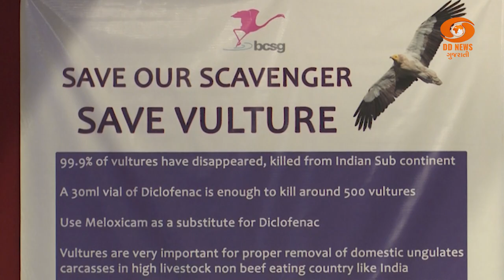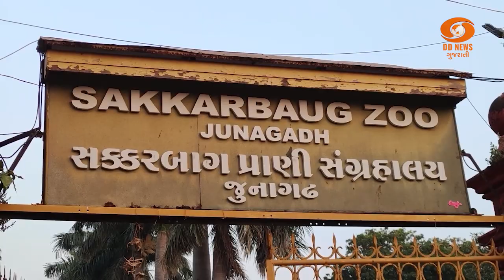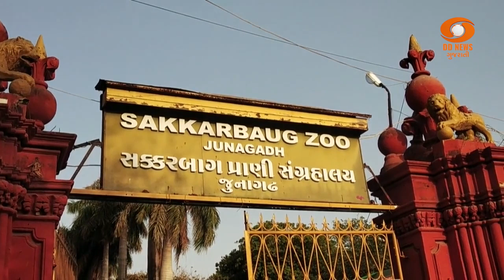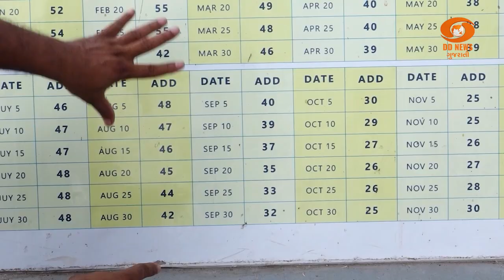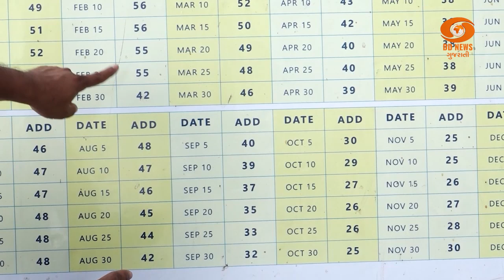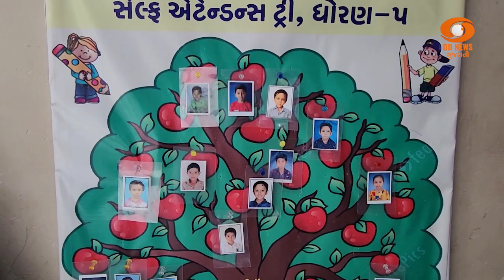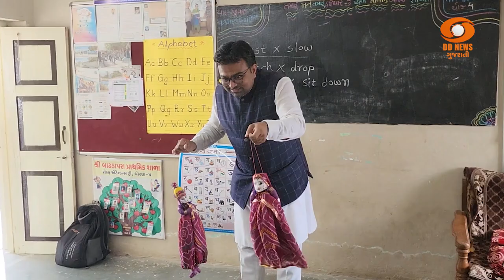Positive Stories On Vulture, Composte, Sun Clock, Teacher, Theater & Navratri |GNG| Ep.316 |10-06-24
01. ગીધ સંરક્ષણ માટે શું થઇ રહ્યા છે પ્રયાસ ?
02. ઘરમાંજ ખાતર બનાવી સ્વચ્છતાનો સંદેશ
03. જાણીએ ગુજરાતની પ્રથમ સૂર્ય ઘડીયાળ
04. 20 ભાષામાં ગીતો દ્વારા શિક્ષણનો સંદેશો ફેલાવતા શિક્ષક
05. નાટક દ્વારા સામાજિક પ્રશ્નોને વાચા આપતા વિદ્યાર્થીઓ
06. જોઈએ નવરાત્રીના રંગો